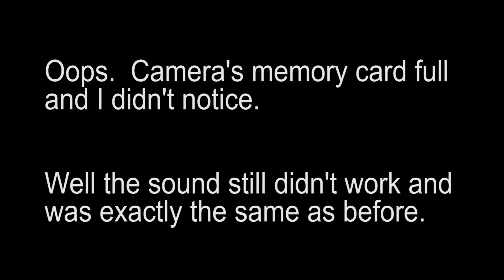Repairing Commodore 64 - PLA replacement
To try and solve the SID issue, I'm replacing the PLA